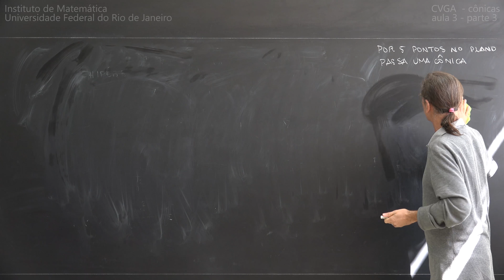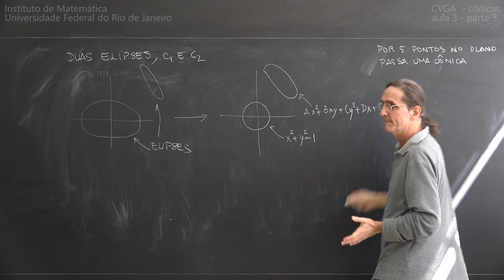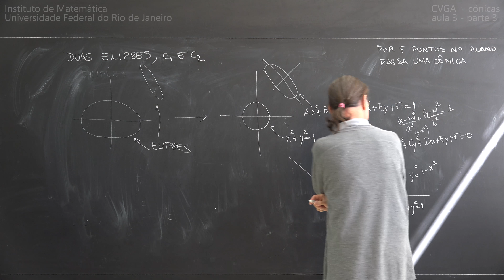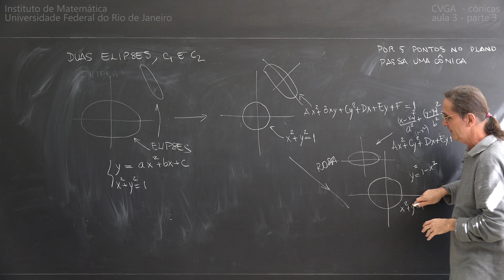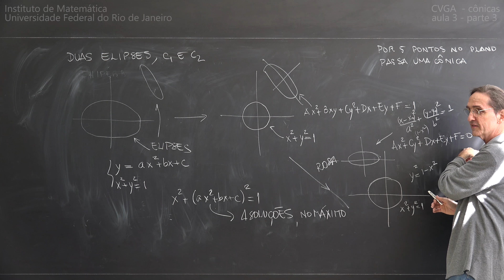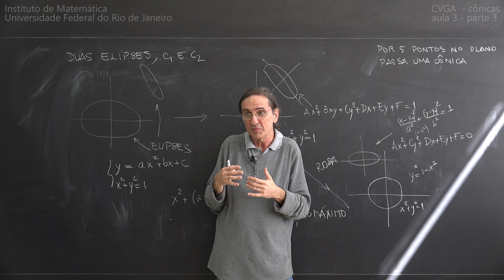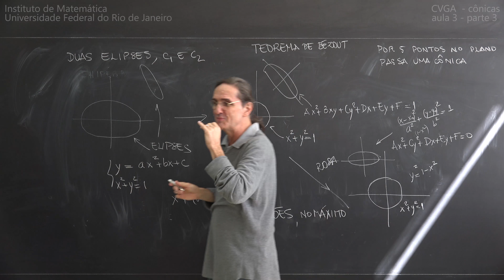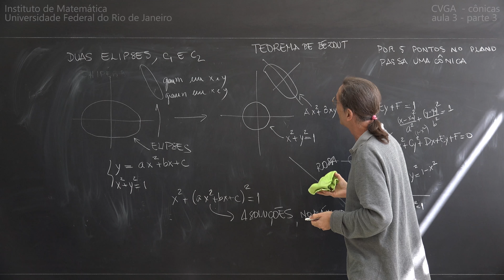Felipe Acker CVGA 2016 - cônicas & Teorema Espectral Aula 3 Parte 3